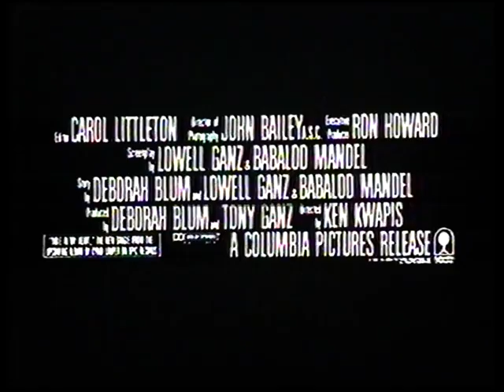Wibracje (1988) (Vibes) zwiastun VHS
Zwiastun filmu "Wibracje" umieszczony na kasecie VHS z filmem "Cherry 2000" Dystrybutor: ITI

Krypta VHS.